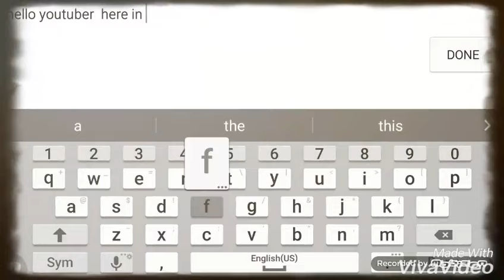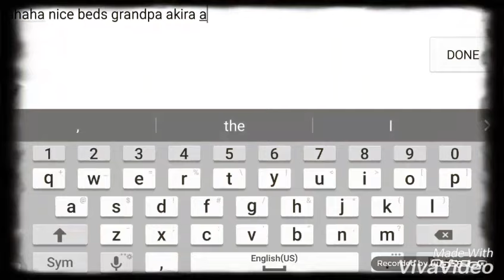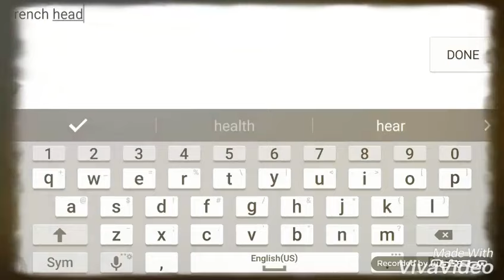French legend bulbizi island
Island of the french